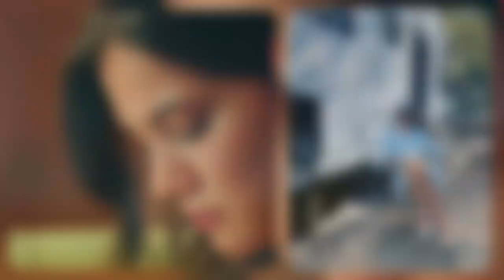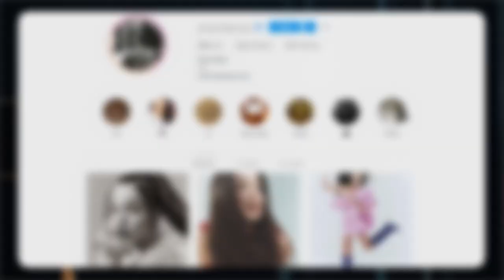Everything You Have To Know about Pinar Deniz, Full Biography 😍😍 Yargi Turkish Drama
In this video, we bring you all the information you have never heard about Pinar Deniz

Everything you have to know about Kerem Bursin, full biography 😍 , actor of Love is in the air

Everything you have to know about Hande ercel , full biography 😍 , actress of Love is in the air

yargi 13. Bölüm
yargi 14 . Bölüm
yargi 15 . Bölüm
yargi 16. Bölüm
yargi 17. Bölüm
yargi 18. Bölüm
yargi 19. Bölüm
yargi 21. Bölüm
yargi 22. Bölüm
yargi 23. Bölüm
yargi 24. Bölüm
yargi 25. Bölüm
yargi 26. Bölüm